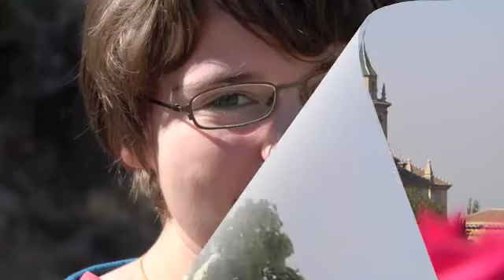Celebration by John Whitworth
This is a recording I made this afternoon (first take!) of Celebration by John Whitworth. The photos are all taken by me, except for one (taken by josie2u2, or mum). Guess which one. ? Hope you like my video and can hear the improvement in my playing since my last upload (sam, my guitar teacher, told me to say that!)